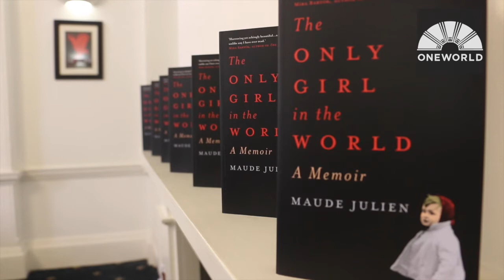THE ONLY GIRL IN THE WORLD by Maude Julien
THE ONLY GIRL IN THE WORLD - A Memoir by Maude Julien. Out nationwide January 2018.